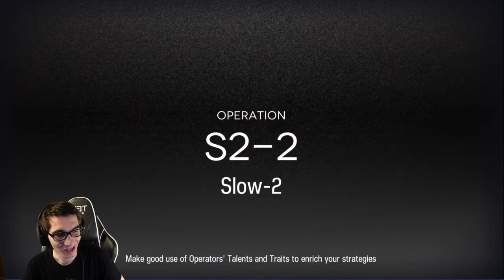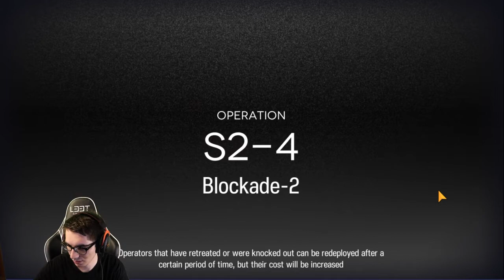Its actually easy! Impossible Arknights challenge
Fourth part is out :D

I love this challenge it is so fun xD I really need to speed the things up otherwise this challenge will go on for ever.

Challenge explanation:

- No friend Units
-No use of Headhunt

-No use of Orundum
-Using yellow certificates for buying Operators is prohibited!
-Use of Credits is allowed
 I am allowed to use everything I get as a guaranteed

I am a mostly a twitch Streamer :D Join by If you want